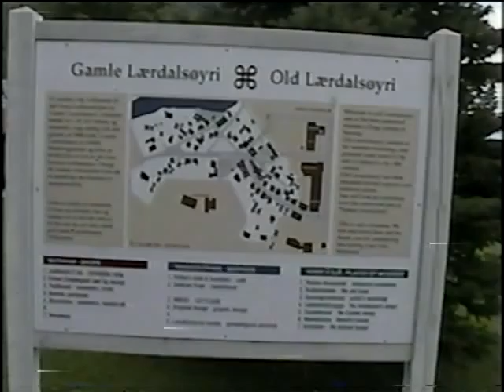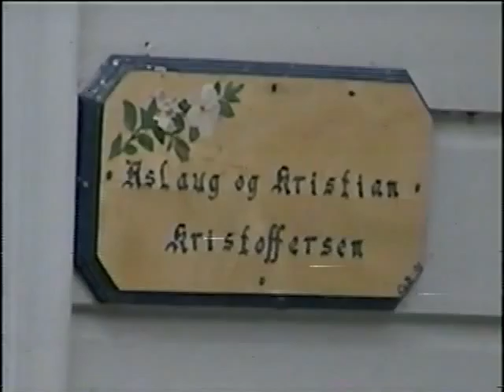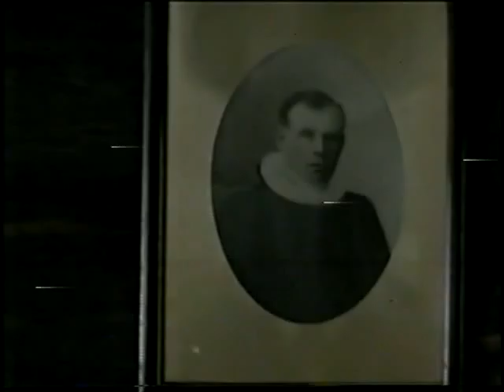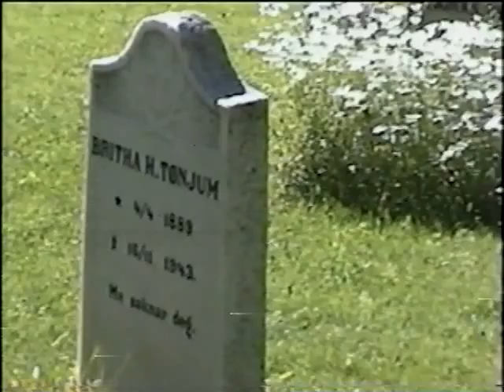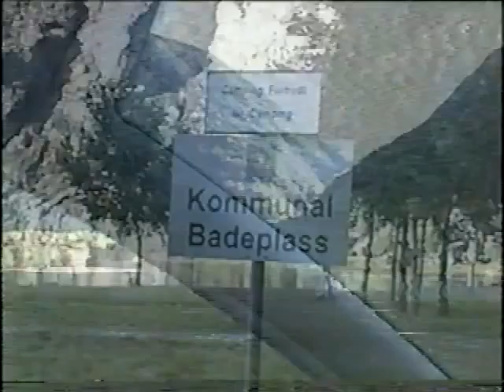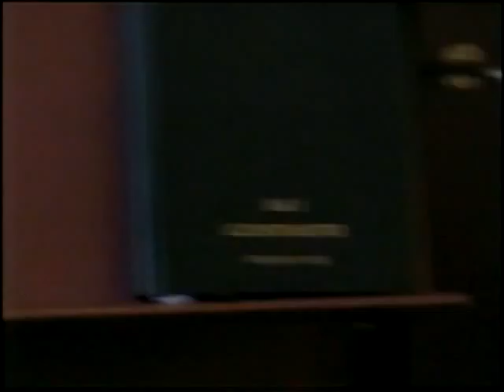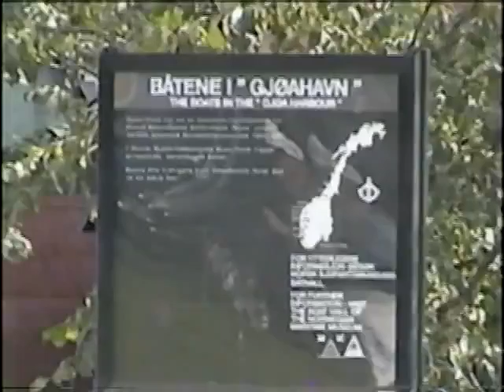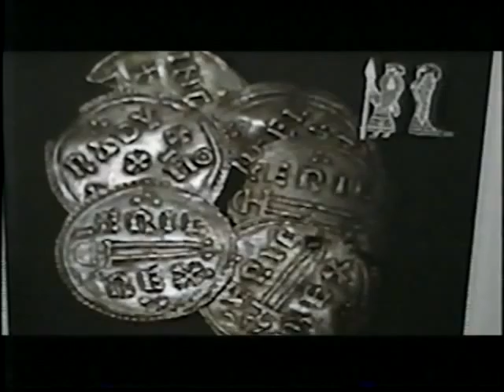Laerdale, Norway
Our August, 2000 visit to Norway! This video focuses on the Laerdal area of Norway, and a little bit at the end is in Oslo, if I recall correctly. We visited the Tønjum village in Lærdal Municipality in Sogn og Fjordane county, Norway.